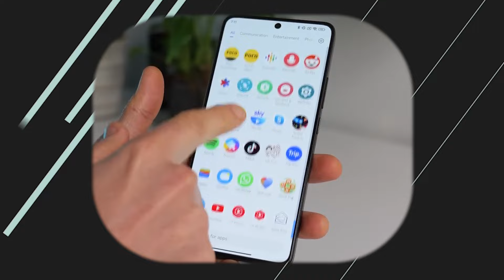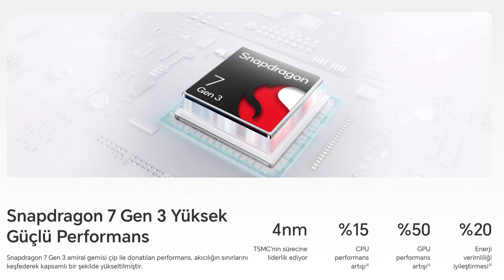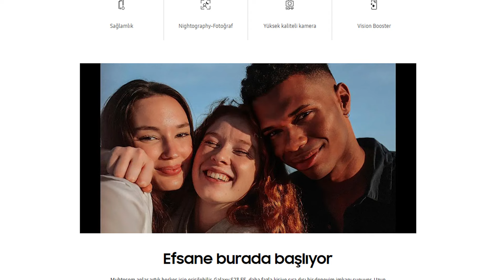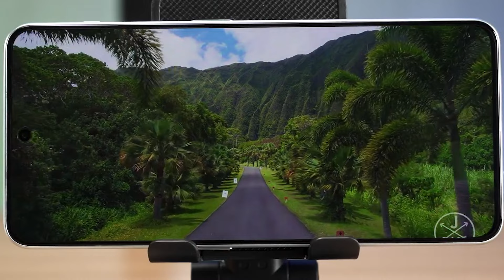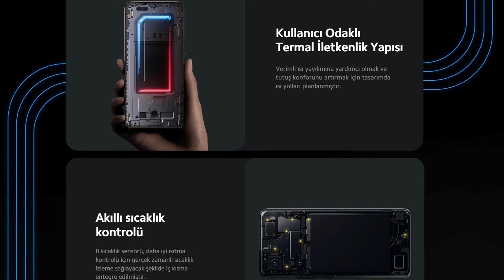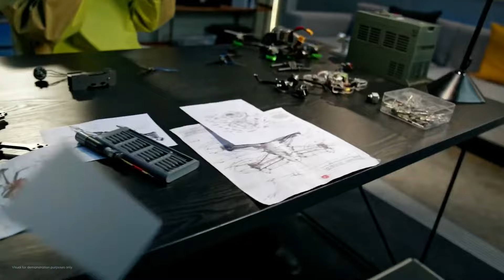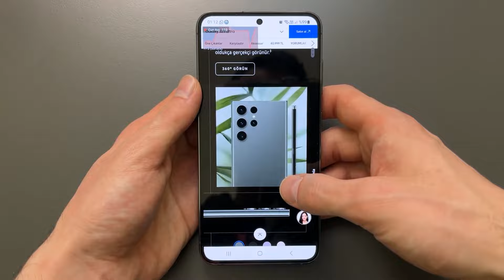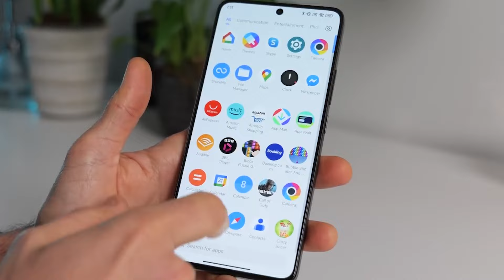Bu Telefonlardan Başkası Yalan! Fiyat Performans Telefon Tavsiyesi! KASIM 2024 (20.000 TL-30.000 TL)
Herkese Selamlar Ben Coşkun, Telefonlarda büyük indirimlerin yapıldığı KASIM ayına girmemizle birlikte bizleri güzel efsane kasım kampanyaları karşılıyor olacak. Telefon almayı düşünüyorsanız eğer bu kampanyaları kesinlikle kaçırmamanızı öneririm çünkü bu büyük indirim senede bir defa yapılıyor. Fiyatını haketcek doğru bir telefon almanıza yardımcı olabilmek adına da 2024 Kasım Ayını kapsayan 20.000 TL ve 30.000 TL fiyat aralığında Orta ve üst segmentde yer alan  Performans, Kamera ve Ekran kaliteleriyle de ön plana çıkan telefon tavsiyelerinde bulunacağım. Önermiş olduğum her telefonunda özellikle artı ve eksilerinede değinmeye çalışacağım. Yanlış bir telefon tercihi yapmamanız adına beğendiğiniz ve satın almayı düşündüğünüz telefon modelini mutlaka yorumlar kısmına yazınki sizlere oradan geri dönüş sağlayarak doğru bir telefon seçimi yapmanız konusunda da yardımcı olabileyim. Videomun tamamını izleyerek önermiş olduğum telefon modellerine ulaşabilirsiniz.

00:00 Giriş
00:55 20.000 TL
04:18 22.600 TL (8GB RAM - 128GB HAFIZA) 23.000 TL (8GB RAM - 256GB HAFIZA)
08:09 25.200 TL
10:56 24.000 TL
15:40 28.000 TL (8GB RAM - 128GB HAFIZA) 30.000 TL (8GB RAM - 256GB HAFIZA)

👉Samsung Galaxy S23 FE VS Samsung Galaxy S22 En Detaylı Karşılaştırma! İZLE VE YANLIŞ TERCİH YAPMA!